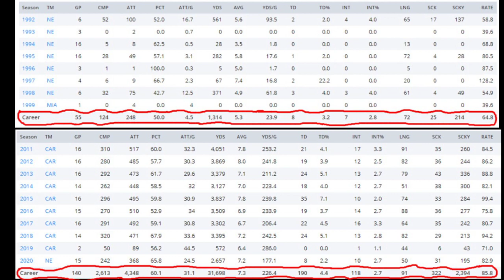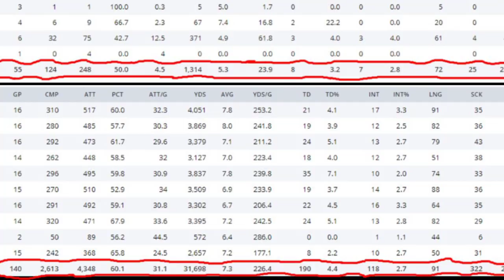Cam Newton RELEASED Scott Zolak Believes RAP MUSIC Is Distracting Cam Newton's Game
Former Patriot QB Scott Zolak says rap music is a distraction to Cam Newton's play on the field.